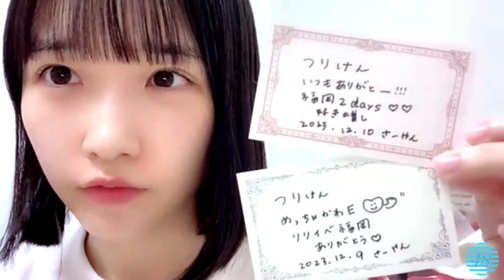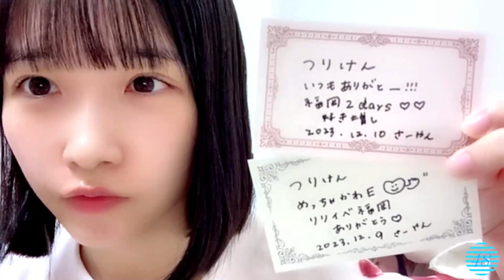2023/12/11 高雄さやか SHOWROOM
2023年12月11日23時05分 (色彩・音量調整)